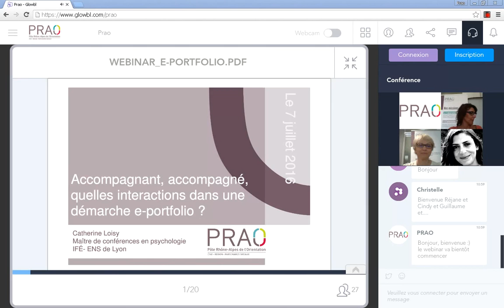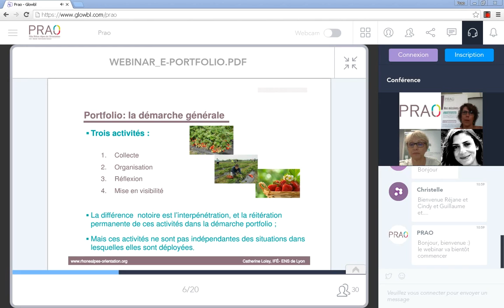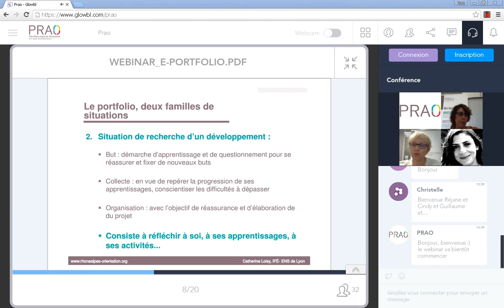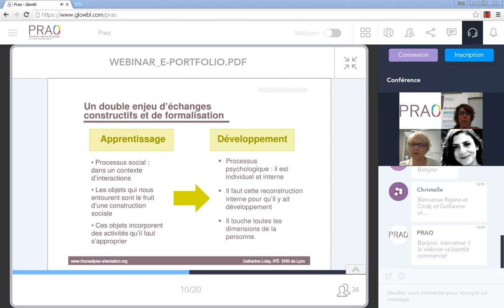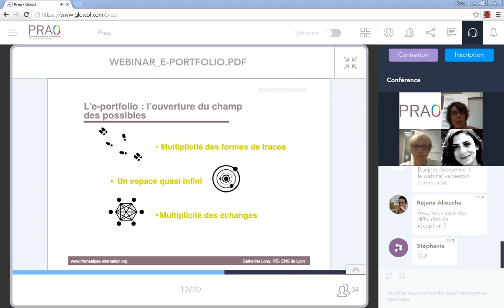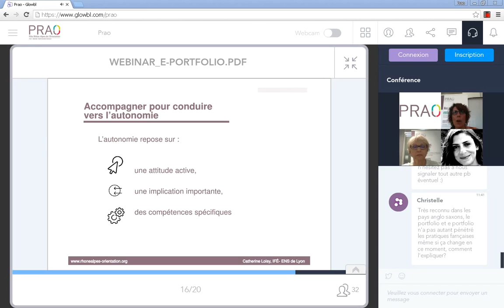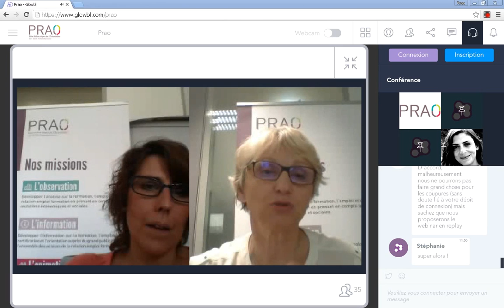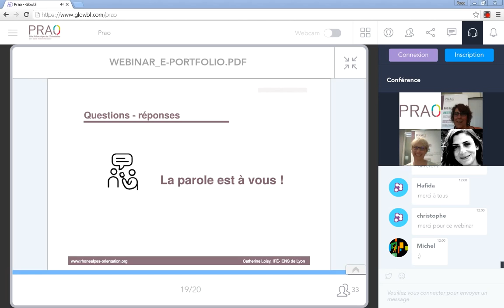Webinar dédié à la démarche e-portfolio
Webinar organisé par le PRAO sur le thème "Accompagnant, accompagné, quelles interactions dans une démarche e-portfolio ?"
Catherine Loisy, maître de conférences en psychologie à L’IFE-ENS de Lyon, notre invitée, nous présente sa réflexion sur les fondements de la démarche e-portfolio :
• E-portfolio, démarche individuelle et/ou processus social ?
• Quels enjeux de la formalisation de l'expérience ?
• Comment favoriser l'autonomie du public ?
• Temps d'échanges : questions-réponses

Webinar organisé avec la plateforme Glowbl